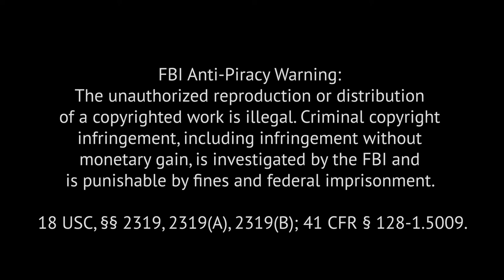Kanban University Distinguished Fellow | Frank Vega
Watch and learn how Frank Vega got started with Kanban, his contributions to the Kanban community, and how he has seen it evolve over the past 10 years.

What do you value most about the Kanban community? "It’s the amount of openness and sharing that I see from many of the folks that appear at the conferences, not just in the U.S. but globally. I know that I can ping someone on LinkedIn or reach out to them via email and they’ll share their insights and experiences. For me it’s been very helpful to have that, especially when you work as an independent consultant on your own and not part of an organization on a day-to-day or month-to-month basis." Frank Vega, President/CEO of Vega Information System Services, Inc.

18 USC, §§ 2319, 2319(A), 2319(B); 41 CFR § 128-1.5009.